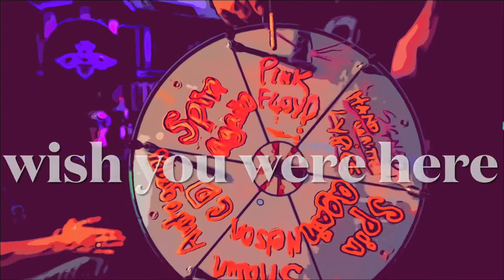“Wish You Were Here” by Pink Floyd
Purple Bee TV livestream 3-13-21 of our bluegrass-ish version of Pink Floyd’s “wish you were here”